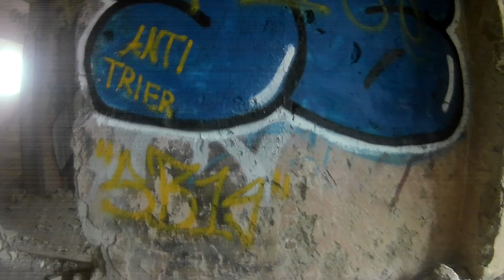FPV Graffiti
Thanx for watching! :D
The other HD recording, from my first time at a bando,  a few weeks ago.